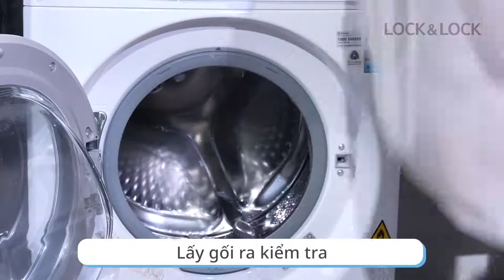Gối Cột Sống Cổ Có Thể Giặt Được Lock&Lock HLW118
- Thương hiệu: Chính hãng Lock&Lock
- Kích thước: 52 x 35 x 10cm
- Chất liệu:
Vải ngoài 1: Polyester 88%, Polyurethane 12%
Vải ngoài 2: Polyester 100%
Ruột gối: Polystyren 100% (Micro Ball)
- Sản phẩm êm và mềm nhờ vô số hạt khí siêu nhỏ!
- Độ thông thoát vượt trội nhờ vải mesh!
- Gối Cột Sống Cổ Có Thể Giặt Được Lock&Lock Fab 52 x 35 cm với ruột gối là những hạt khí siêu nhỏ, giúp gối lún tự nhiên theo từng đường cong cơ thể và đường cong sinh lý cột sống cổ, giúp bạn cảm nhận sự thoái mái và có giấc ngủ sâu, dễ chịu.
- Chất vải mesh mang đến độ thông thoáng vượt trội cho sản phẩm, để bạn có thể sử dụng thoải mái hơn.
- Sản phẩm bán kèm bao gối, bạn có thể cho nguyên bộ vào trong túi giặt để giặt máy, rất tiện lợi!
- Sản phẩm được đóng sẵn trong hộp đựng cứng cáp và có quai xách tiện lợi, là sự lựa chọn lý tưởng để làm quà tặng cho người thân.